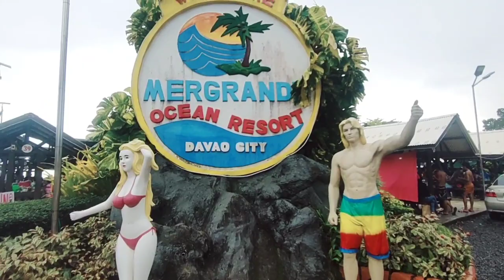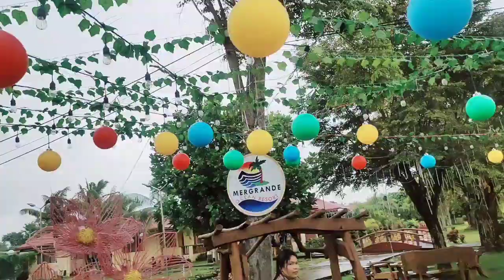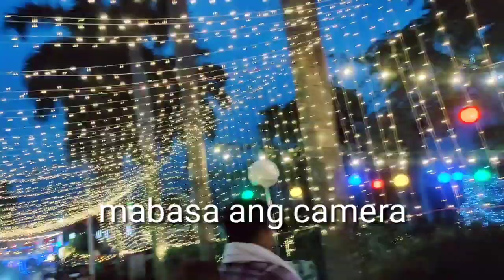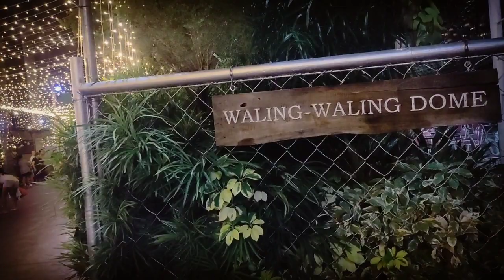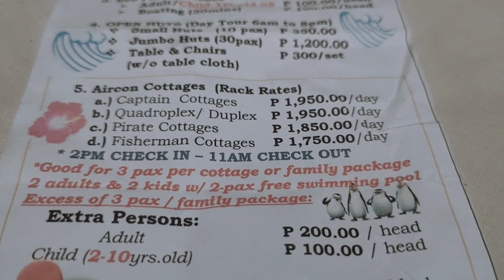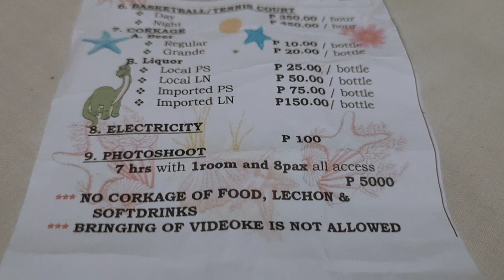MERGRANDE OCEAN RESORT FULL VIDEO AND PACKAGE PRICE LIST. TALOMO DAVAO CITY